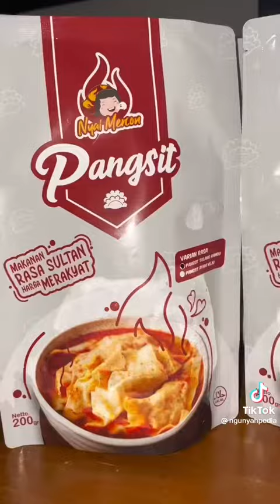asli gak tahan bikin ngiler